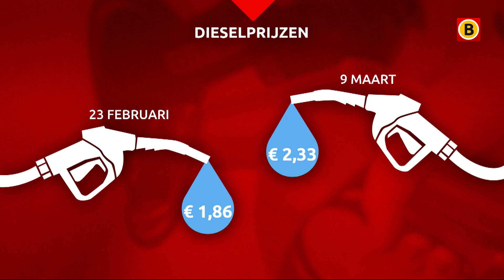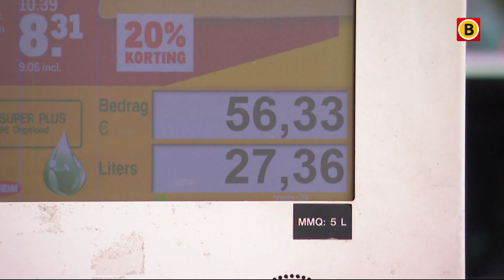Stijgende brandstofprijzen drijven transportbedrijven tot wanhoop | Omroep Brabant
Het zijn zware tijden voor transportbedrijven. Door de oorlog in Oekraïne zijn de brandstofprijzen naar recordhoogtes gestegen. Automobilisten kunnen er nog voor kiezen om even wat minder te rijden of ander vervoer te kiezen, maar transportbedrijven kunnen weinig kanten op. Zoals Mila Transport in Bavel. Al het Brabantse nieuws volgen?